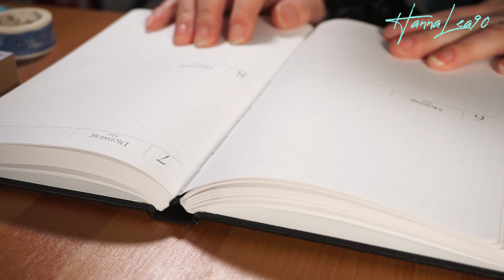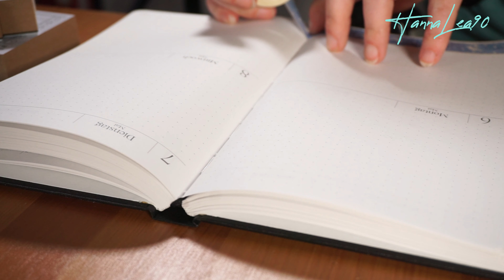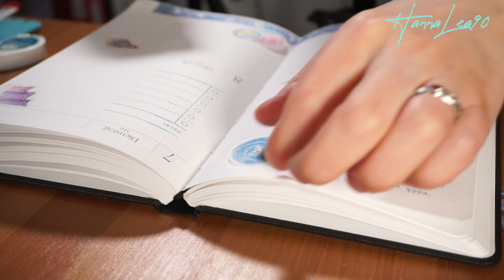Wochendeko KW19 in meinem Alleskönner von Ella TheBee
Im heutigen VIideo dekoriere ich zusammen mit euch einmal einen Woche, die KW19 in meinem Alleskönner von EllaTheBee. Kein Ellakalender wird nicht jede Woche dekoriert, aber diese Woche hatte ich mal Lust auf eine Wochendekoration im Galaxy Stil.